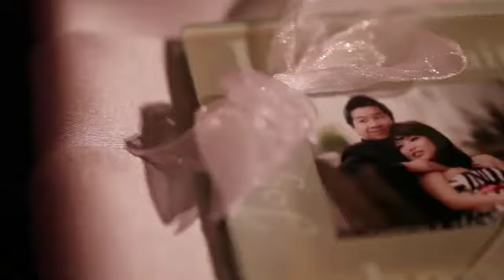DJ for Orange County, Temecula and all of Southern California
Welcome to C Squared Events. We have been providing award winning DJ, Lighting and Photo Booths to Orange County, Temecula and all of Southern California since 2000. Our mission has always been to deliver a level of personalization that other companies don't. You can check out our profiles on top sites like "The Knot", "Wedding Wire", "Wedding Channel" and many more. If interested in learning more you can check us out on the web or call us in Orange County (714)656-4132 or Temecula at (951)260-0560.

We now offer a Free Monogram with every event.